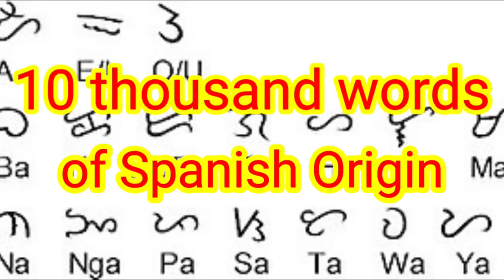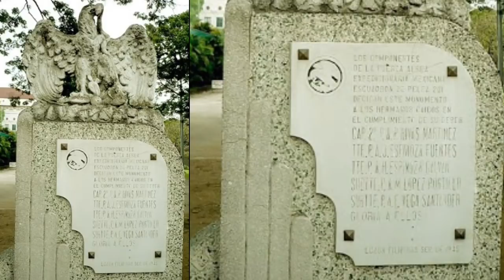The Mexican Filipino Connection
Hundreds of years of Brotherhood. # Manila Galleon Trade# Mexican History # Filipino History # Mexican and Filipinos # Acapulco# UFW# Larry Itliong#Aztec Eagles# 201 Squadron